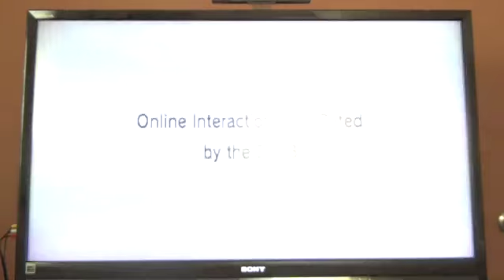Mariocart Wii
Wii